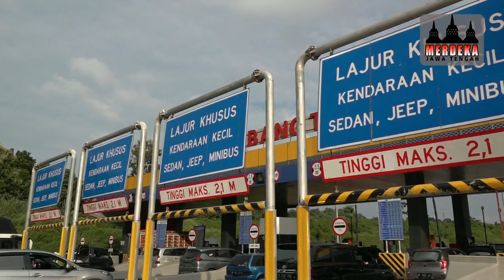MENYAPA PEMUDIK YANG MASUK KE JAWA TENGAH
Ganjar sejak pagi berkeliling mulai dari Purbalingga, Banyumas, Batang, Pemalang hingga Semarang untuk mengecek arus lalu lintas kendaraan yang masuk ke Jawa Tengah. Di titik pengecekan terakhir yakni GT Kalikangkung, Ganjar sempat menyapa sejumlah pengendara yang melintas gerbang tol di perbatasan bagian barat Kota Semarang itu.

Sejumlah pengendara yang ditanya Ganjar, mengaku berasal atau akan menuju Jakarta. Ganjar selalu mengingatkan mereka untuk menaati prokes terutama menggunakan masker. Berdasarkan catatan dari Ditlantas Polda Jateng, hingga Kamis (23/12) kemarin tercatat 51ribu kendaraan masuk ke Jawa Tengah dari tiga titik tol yakni Pejagan, Banyumanik dan Kalikangkung.

Ganjar memprediksi, peningkatan arus lalu lintas baru akan terlihat malam nanti. Maka dia meminta kepada para petugas ysng terlibat untuk tetap berjaga dan melaksanakan tugasnya dengan baik. Ganjar meminta agar seluruh pihak yang terlibat untuk menjaga kesehatannnya. Hingga Senin (27/12) mendatang, kata Ganjar, seluruhnya harus begadang untuk melayani masyarakat.